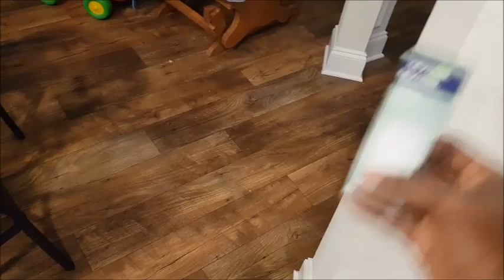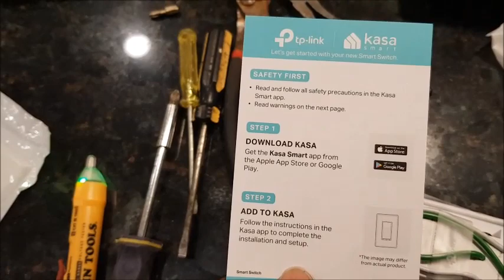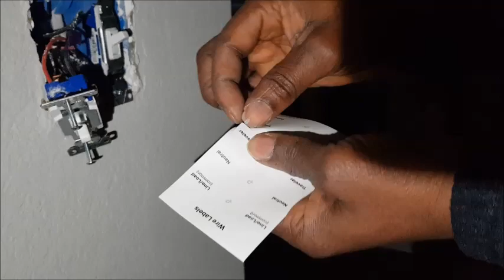How to install a smart light switch (3 way smart switch | KASA TP -LINK WIFI switch)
In this video, i teach you how to install a Smart Wifi light switch/ 3 way smart switch and provide you with step by step installation instructions. please consult a certified electrician if you have any questions or concerns.